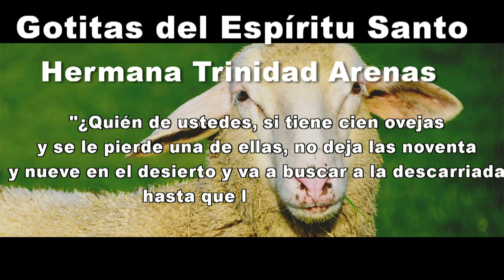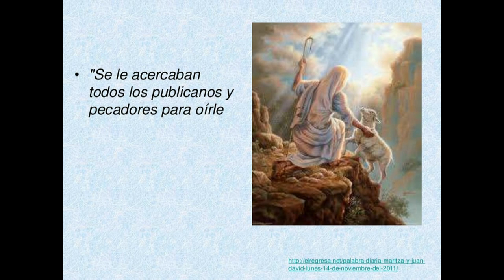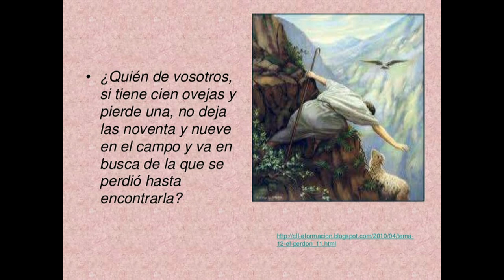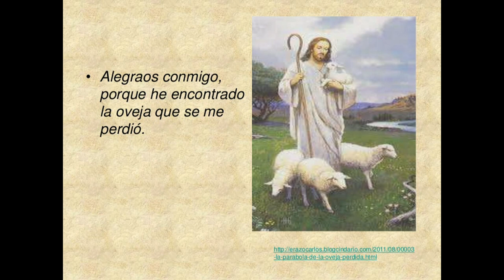GOTITAS DEL ESIPIRITU SANTO 65